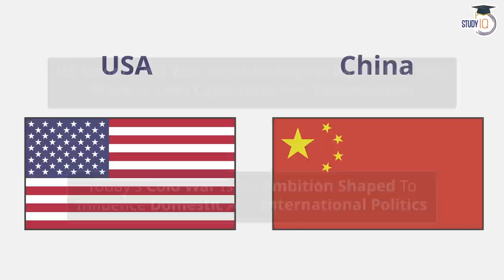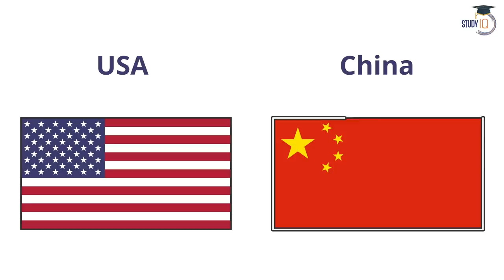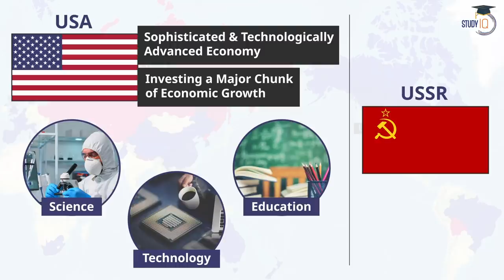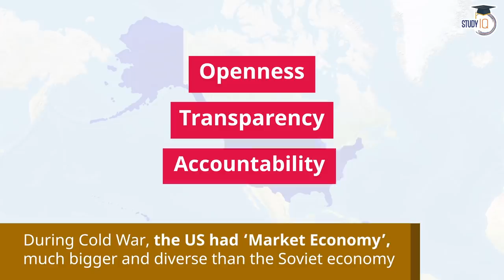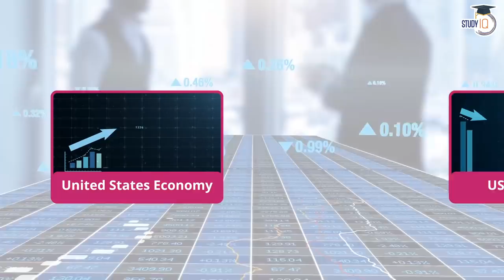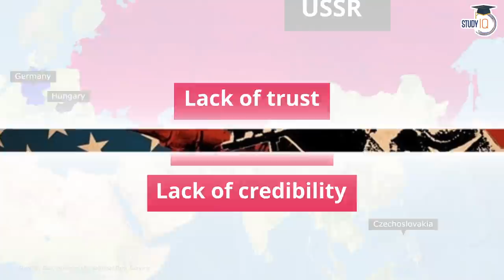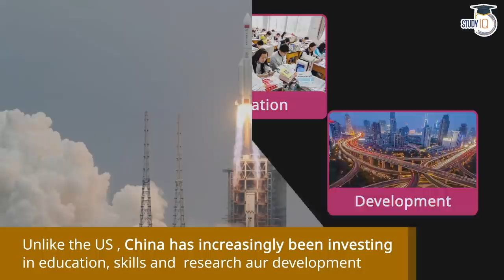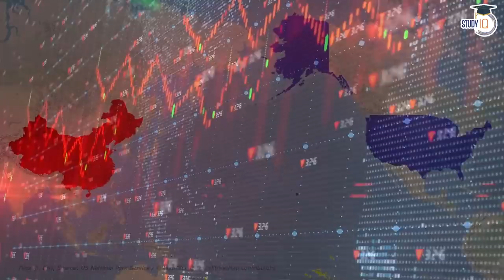Why USA is losing its global hegemony? Is Cold War 2.0 tilted in favor of China? Geopolitics UPSC